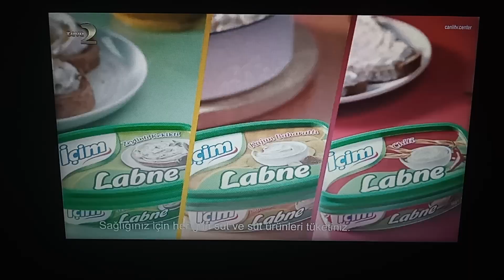TEVE2 - Reklam Jeneriği, Sponsorluk ve Programın Devamı (4 Mart 2024)